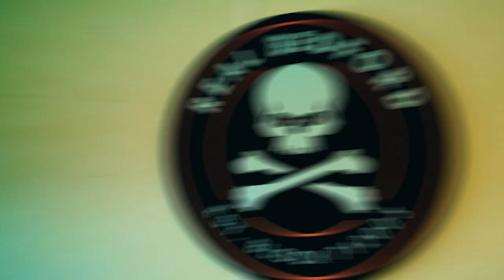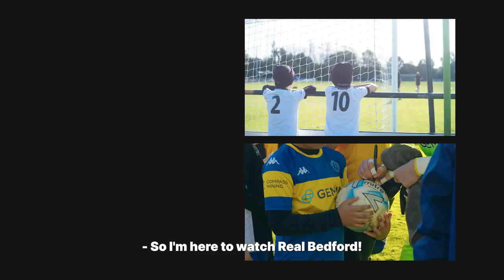Real Bedford FC - Innovative & Dynamic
Real Bedford FC is one of the most innovative and dynamic sports teams in the world